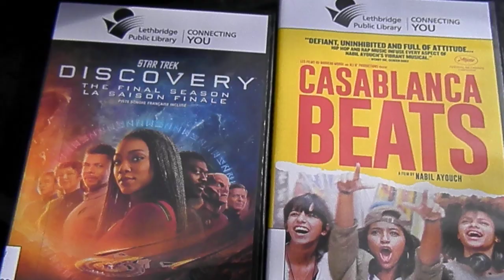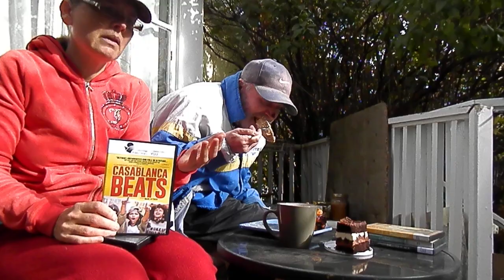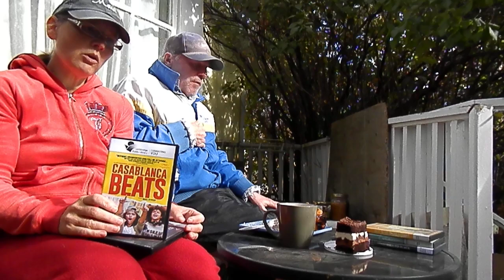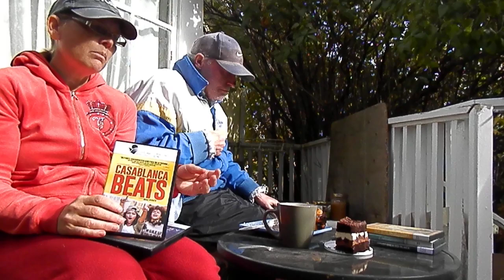Casablanca Beats & Star Trek Discovery: final season discussion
October 19, 2024 12:29 PM. Honestly, didn't the makers of Star Trek Discovery realize that viewers might abbreviate the title to STD? More thought should've went into the making of this series.

We mostly discussed Islam, given that Casablanca Beats prompted this discussion (and it's a total propaganda film).